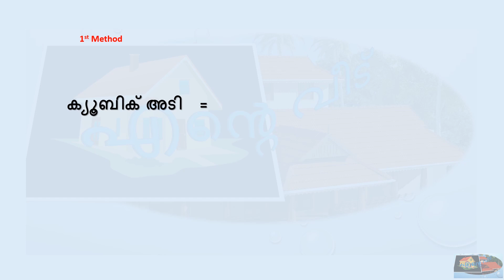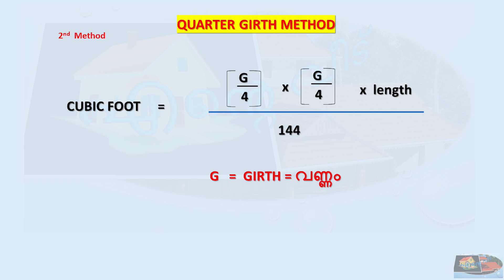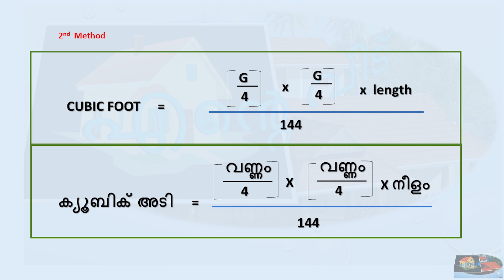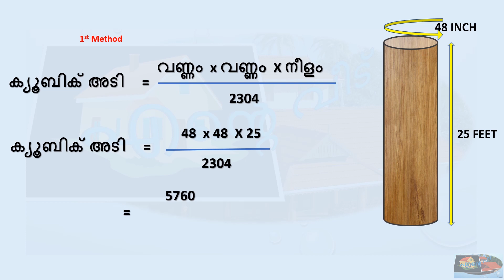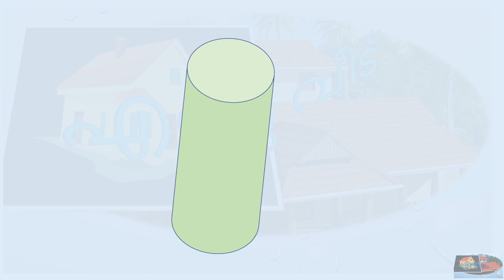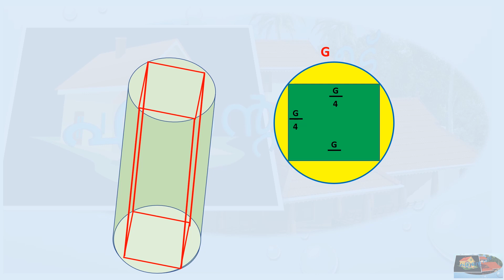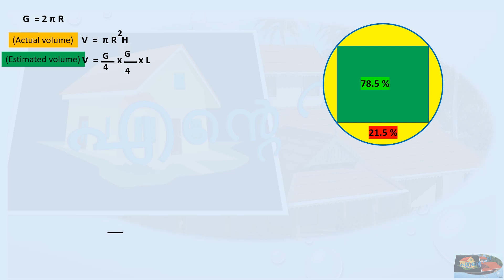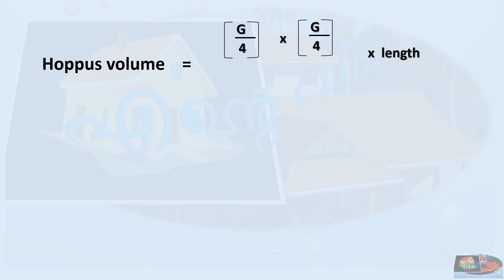wood volume calculation with Quarter girth formula - തടിയുടെ അളവ് കാണാം .....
Wood volume calculation by Quarter Girth formula.
This video explains how to calculate wood volume using two type of formulas and very easy to understand.
നമ്മുടെനാട്ടിൽ ഉപയോഗിച്ചുവരുന്ന തടി അളക്കാനുള്ള രീതികൾ .തടിയുടെ അളവ് എളുപ്പത്തിൽ Quarter girth formula ഉപയോഗിച്ച് എങ്ങിനെ കണ്ടുപിടിക്കാം എന്ന് ഈ വീഡിയോയിലൂടെ മനസിലാക്കാം .!!!